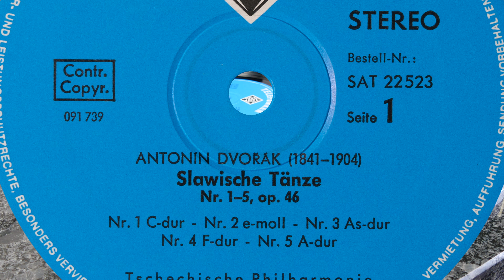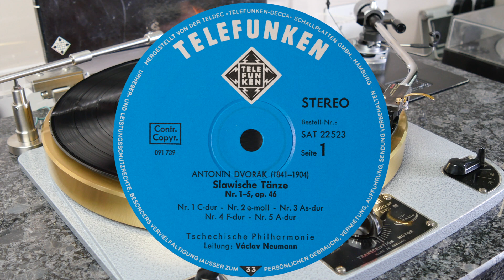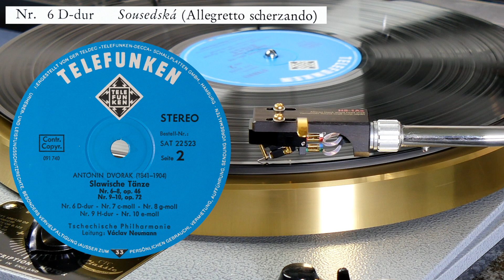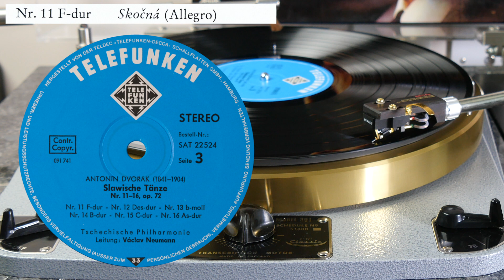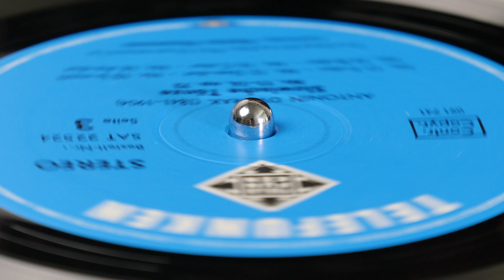Dvořák - Slavonic Dances 1-16 (Neumann) (vinyl: Sumiko Starling, Graham Slee, CTC Classic 301)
Václav Neumann conducts the Czech Philharmonic Orchestra
Telefunken SAT 22523/25 (p) 1974

00:00 intro
Slovanské Tance - Nr. 1-8, Op. 46; Nr. 9-16, Op. 72
Nr. 1 C-dur - Furiant (Presto) (0:10)
Nr. 2 E-moll - Dumka (Allegretto Scherzando)  (4:11)
Nr. 3 As-dur - Polka (Poco Allegro) (9:10)
Nr. 4 F-dur - Sousedská (Tempo Di Minuetto)  (13:36)
Nr. 5 A-dur - Skocná (Allegro Vivace) (20:40)
Nr. 6 D-dur - Sousedská (Allegretto Scherzando)  (23:56)
Nr. 7 C-moll - Skocná (Allegro Assai) (30:04)
Nr. 8 G-moll - Furiant (Presto)  (33:40)
Nr. 9 H-dur - Odzemek (Molto Vivace)  (38:08)
Nr. 10 E Moll - Dumka (Allegretto Grazioso) (42:22)
Nr. 11 F-dur - Skocná (Allegro)  (48:19)
Nr. 12 Des-dur - Dumka (Allegretto Grazioso)  (51:57)
Nr. 13 B-moll - Spazírka (Poco Allegro) (57:24)
Nr. 14 B-dur - Polonaise (Moderato, Quasi Minuetto)  (1:00:10)
Nr. 15 C-dur - Reigen (Kolo) (Allegro Vivace)  (1:04:08)
Nr. 16 As-dur - Sousedská (Grazioso Lento, Ma Non Troppo, Quasi Tempo Di Valse)  (1:07:29)